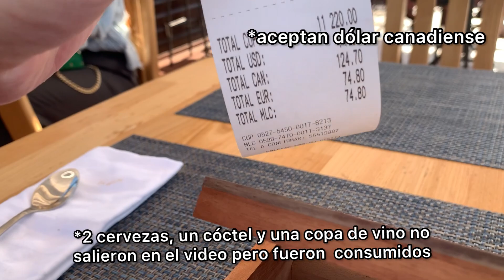Probando langosta y pulpo en Habana 5 Rooftop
Habana 5 Rooftop

Habana 5 Rooftop Menu

Importante también que la cocina puede ajustar algunos platos a los requisitos de dieta, como vegetariano por ejemplo, así que pregunta a quien te atienda…

Todos mis vídeos son basados en mi opinión personal del lugar, cada cual puede encontrar experiencias diferentes y tener preferencias diferentes…